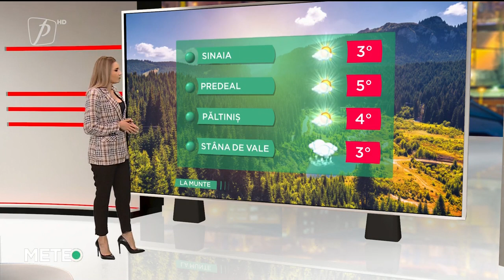VREMEA 5 DECEMBRIE 2021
Meteo 5 DECEMBRIE 2021